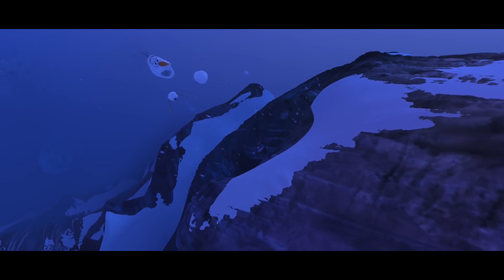FROZEN Clip - "Summer In Arendelle" (2013)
Watch the official FROZEN Clip - "Summer In Arendelle" (2013).

PLOT: When the newly crowned Queen Elsa accidentally uses her power to turn things into ice to curse her home in infinite winter, her sister Anna teams up with a mountain man, his playful reindeer, and a snowman to change the weather condition.

RELEASE DATE: 27 November 2013 (USA)
GENRE: Animation, Adventure, Comedy
STARS: Kristen Bell, Idina Menzel, Jonathan Groff